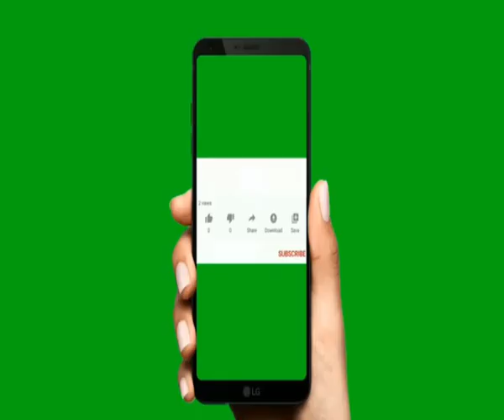ధ్యానమే రక్ష by venu puramid master